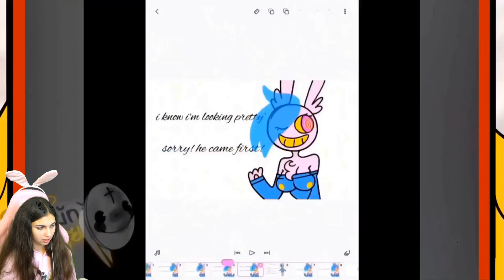Bubble Want To Cook Jax ?! - The Amazing Digital Circus // FUNNY ANIMATIONS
Great thanks for video (Serini 2.0)